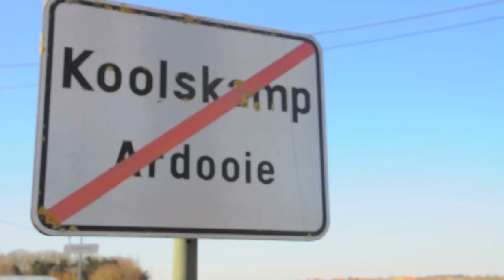Koolskamp "short version"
song: Glosoli - Sigur Ros